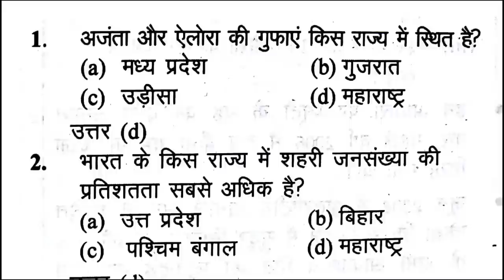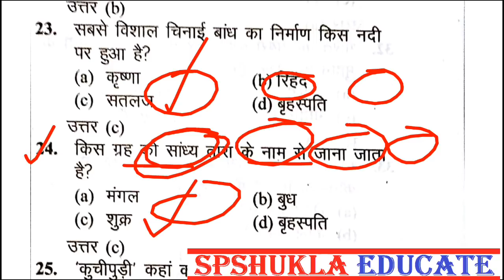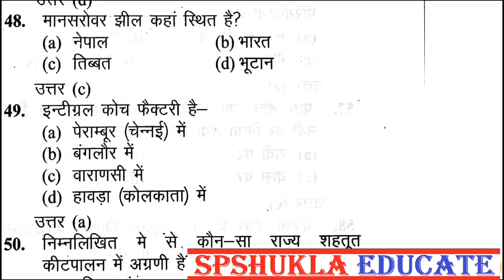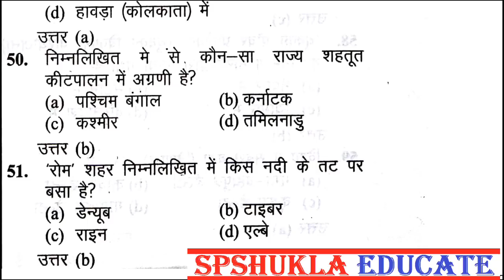Geography top 250 SPECIAL UPP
upp SPECIAL
Spshukla Educate
सभी दोस्तों का हमारे ग्रुप में स्वागत है.Welcome to my channel.हमारे यहाँ आपको SSC BANK RAILWAY UPP UPSI UPSC के साथ साथ सभी one day exam की तैयारी कराई जाती है।आपको इस ग्रुप में सभी वीडियो का लिंक और स्टडी मटेरियल फ्री में मिलता रहेगा।